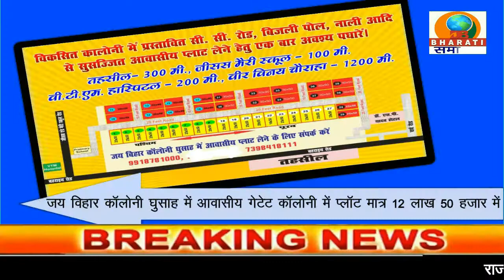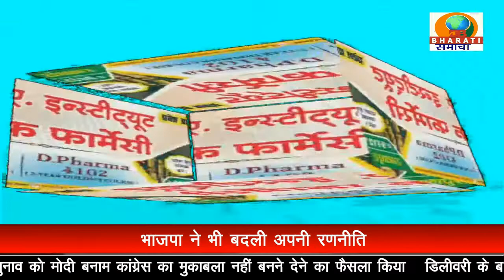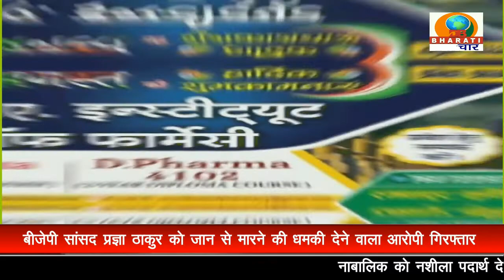BULLETIN/DB BHARATI SAMACHAR/ 26-08-22